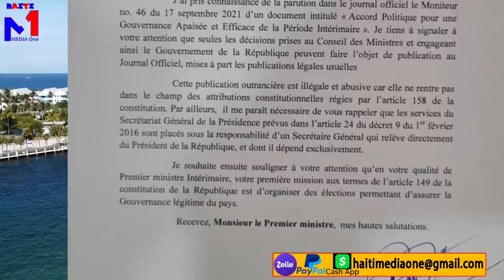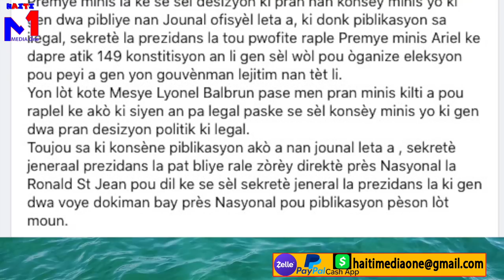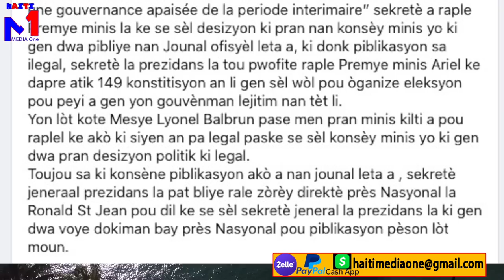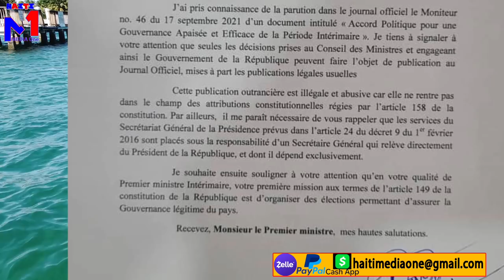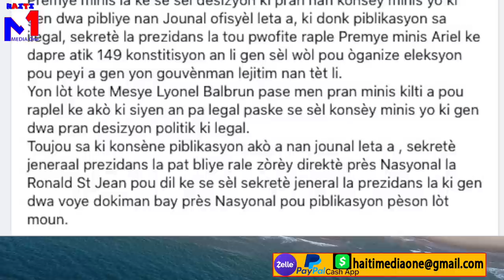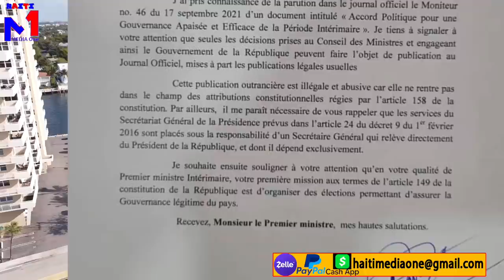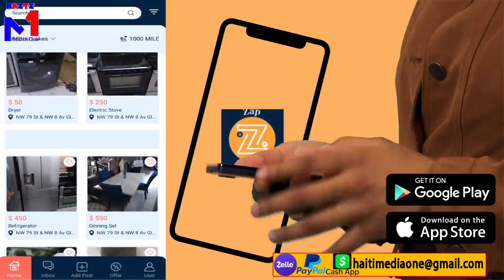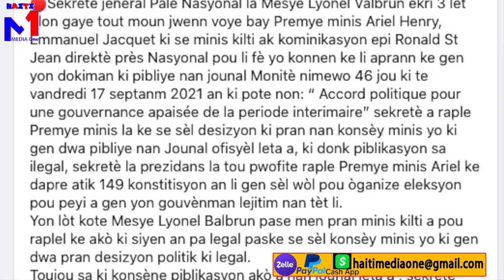Goumen Pete Nan PALÈ, Lionel Valbrun Met PM Ariel Deyò Chire Tout Akò Ki Te Siyen Ak Opozisyon An